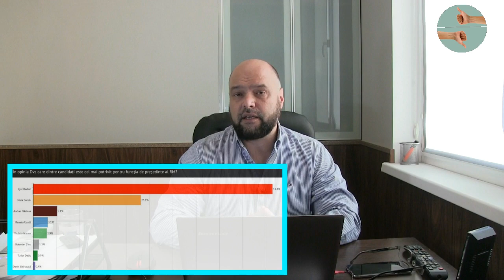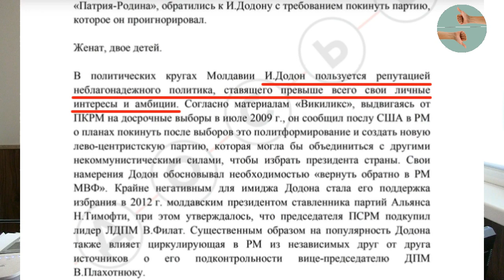Соцопросы выбирают Кремлиновича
До выборов осталось 10 дней, и это становится заметнее.